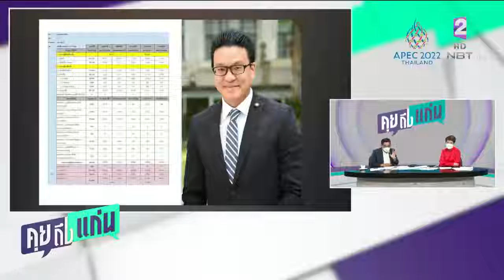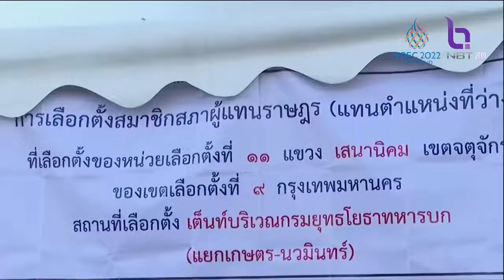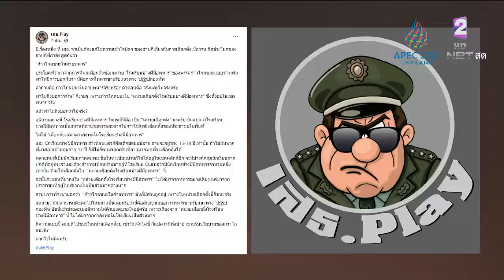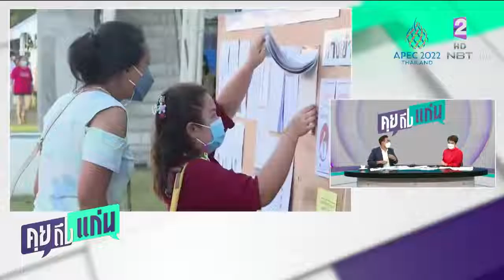FBเสธ. Play มีเรื่องหนึ่ง ที่ เสธ. จำเป็นต้องแก้ไขความเข้าใจผิดๆ